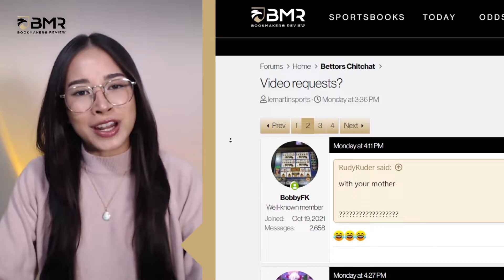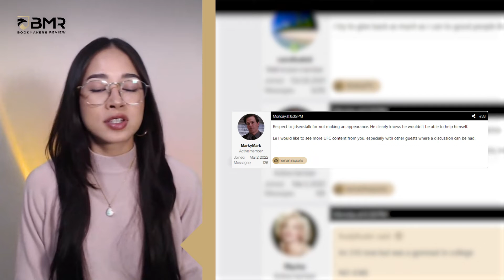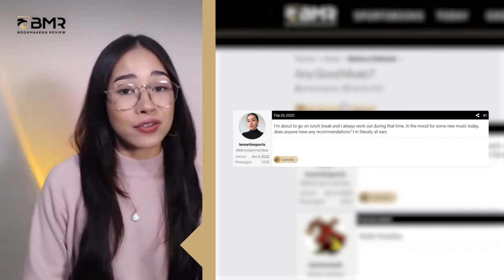Hot Threads of the Week - BMR’s Forum Shoutouts! - Community Highlights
If you wanna hear the hot threads of the week that shook our forum this past few days, then you are in the right place. Le Martin has something to say…And so do our forum members after Le posted a thread inviting all of our users to comment on video requests they have for the content they would like to see in the forum! Have a good idea? Visit Bettors Chitchat to find out how you can participate and get jiggy with it!

Speaking of which, this week the Forum was buzzing and hopping with the Music suggestions thread after our users flooded the topic with their favorite jams so, what are you waiting for?

Forum aficionado? We got you! Sports pro and BMR host, Le Martin, handpicks her favorite topics and posts from the BMR Forum to share her takes on the topics generating a buzz in our Forum while also giving a shoutout to our loyal users that are helping us create and maintain the best betting community on the Internet.

Tune in and see what she has to say about our community's latest comments and remember to post often with the latest topics to generate conversations around the wagering world and see if they catch Le’s eye as she scrolls down.

And if you are not part of our forum, don’t miss the chance to join BMR’s beloved sports betting community and share your own hot threads!